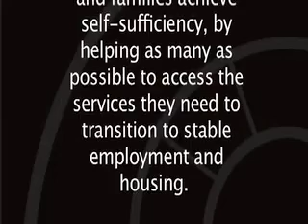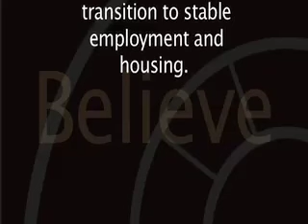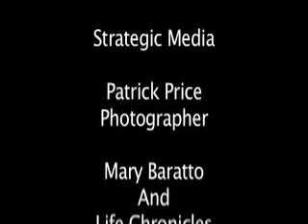Casa Esperanza 2008